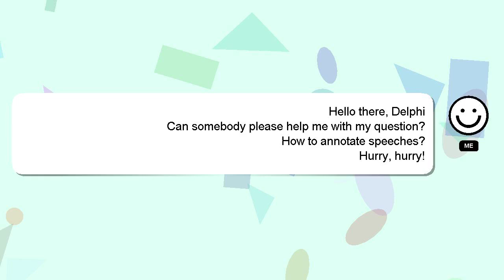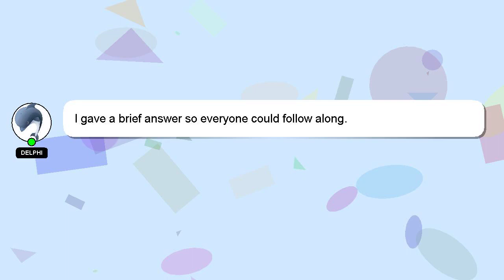How to annotate speeches?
Let me give you a quick introduction about myself, Hello there, my name is Delphi. I am available to help you find solutions to your inquiries. - How to annotate speeches?

Your answer will be recognized and valued, and I will 'heart' it to show my appreciation.

*1 What we are experimenting :*